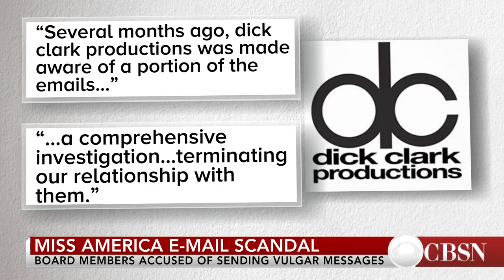Miss America Organization loses TV partner over emails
Dick Clark Productions will be cutting ties with the Miss. America organization after controversial emails reportedly sent by pageant leaders. CBSN's Anne Marie Greene reports.